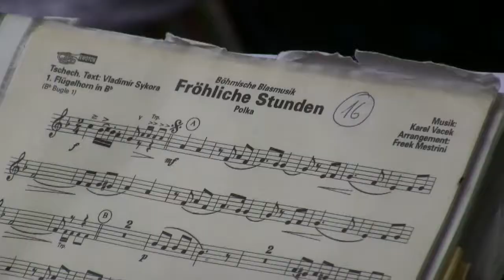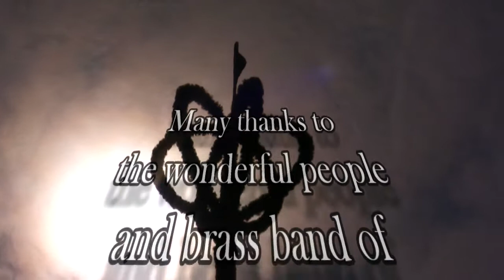'Kootwijkerzand' - Maypole Dance to Speed Brass music - Maibaum aufstellen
In certain regions across Europe, 1 May is accentuated by erecting a decorated maypole (once known as Irminsul, related to Norse gods Yggdrasil and Odin), a pagan custom accentuating the start of the warmer seasons and the growth of the crops towards harvest. This tradition goes back to shamanistic days when forest deities controlled religion. The church tried to stamp the whole thing out for centuries, but failed, and many local rituals and superstitions around it also still apply (like the Maypole Dance that even made it into US tradition).

In Bavaria, the local population carry the maypole into the centre of the village to be erected with medieval, manual, technology, by local 'guilds' made up of several generations. Different regions use different techniques, and it isn't easy as the thing can be 25 meters high and can weigh 1,200 kilos (in Bavaria they got to a record 50 meters and 18 tonnes recently). In the preceding weeks, the guilds also try to steal the neighbouring towns' maypoles, and then drink the ransom together with the victims. In short: it promotes harmony and cooperation and it allows putting on your Lederhosen.

In the lovely village of Donaustauf, I recorded the 3-hour event. The unavoidable local brass band sounded like they had not tuned their instruments since 1882, so I recorded a Dutch song in the style of Balkan (Gypsy) Speed Brass, to lyrics of love and murder set in the amazing 'Dutch desert' area of Kootwijkerzand. I then mixed the images chronologically, to fit my song.

To create the Most Festive Song in the Dutch language, I played the kalimba/mbira and udu (Africa), and the bombarde, chanter, saxophone, low whistle (Europe), as well as a Pakistani soprano clarinet.

Thank you, my friends & musicians: Martin (lead vocals, trumpet), Maarten (drums, vocals), Dick (violin, vocals), the people and brass band of Donaustauf, and the farmers of Kootwijkerzand. You all made a slightly absurd hybrid music video possible, and even worth watching.  - mark hoogslag